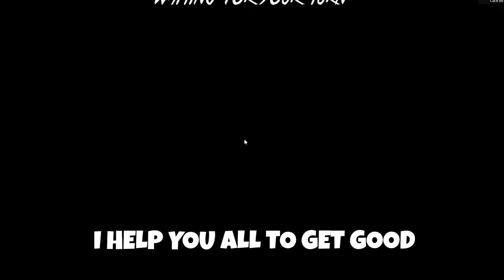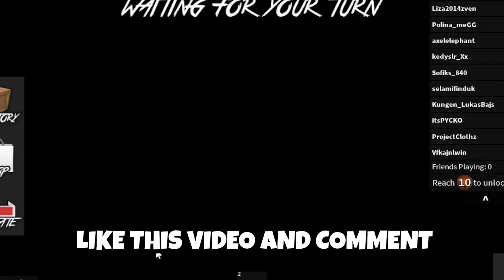*NEW* WORKING ALL CODES FOR Murder Mystery 2 IN 2024 JUNE! ROBLOX Murder Mystery 2 CODES